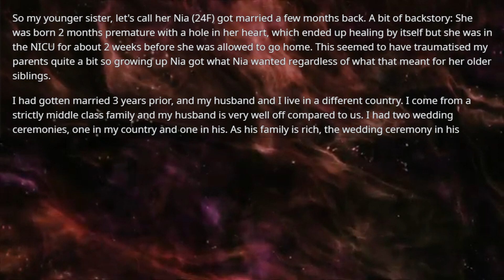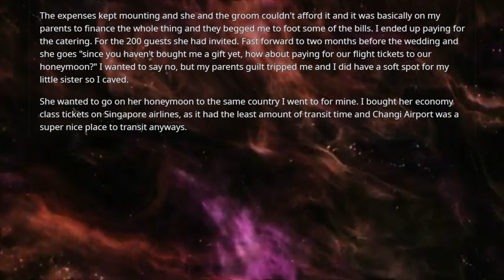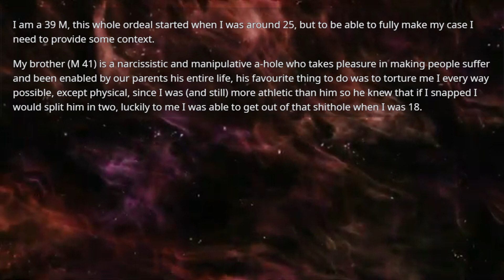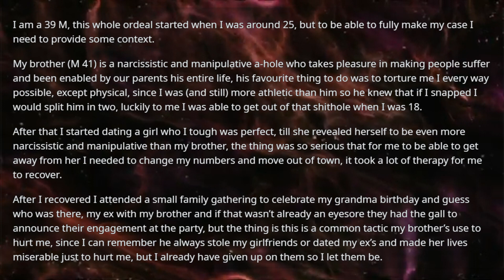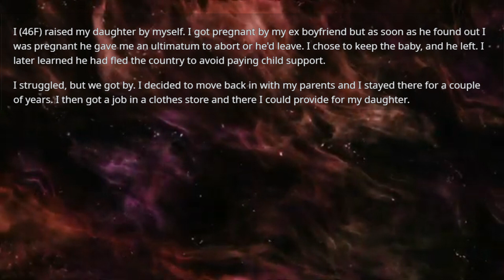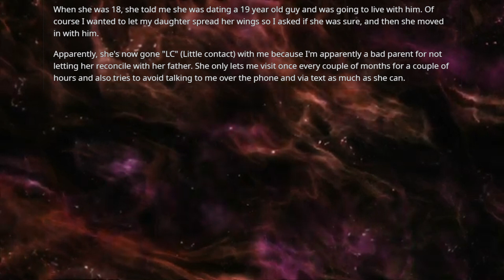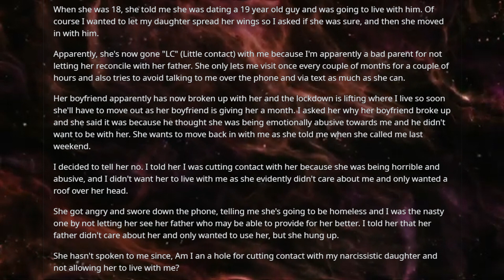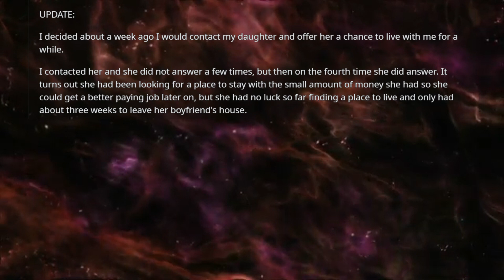Sister is furious with my wedding honeymoon gift as it's not business class so that's what I did